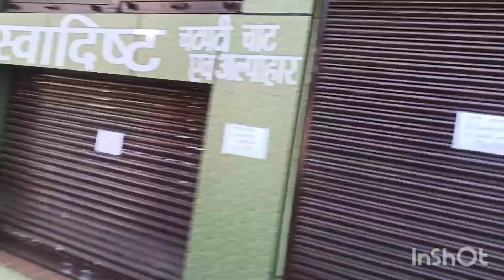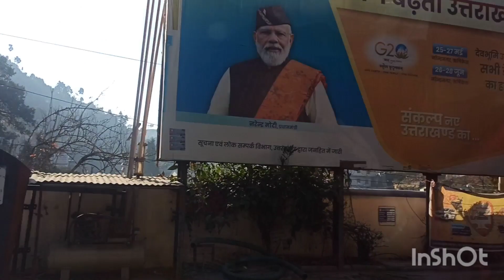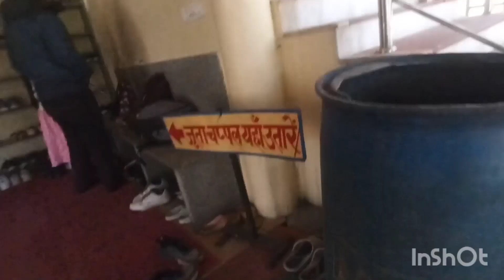My first vlog ever😀||Shivank_yT|22-01-2024 special 😀😀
My name is Shivank Singh